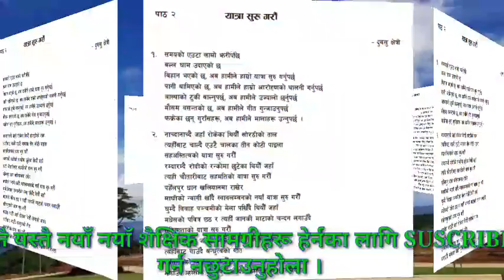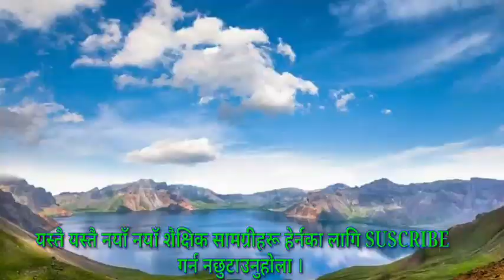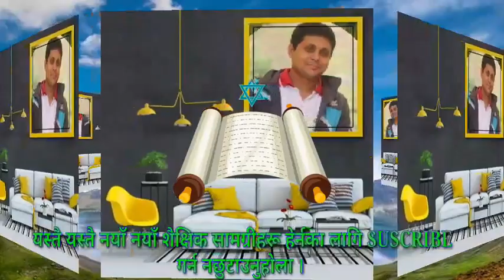NepaliLecture यात्रा सुरु गरौँ कविता कक्षा ९ (Yatra Suru Garau Poem) Class 9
पाठ्यक्रम विकास केन्द्रद्वारा प्रकाशित नेपाली बिषय कक्षा ९ मा समावेश कवि दुबसु क्षेत्रीद्वारा रचित यात्रा सुरु गरौँ कविताको सस्वरवाचन तथा संक्षिप्त साराशं समेत समावेश गरेर विद्यार्थीलाई उपयोगी होस र पाठ्यपुस्तकको समेत अभावलाई पुर्ति गर्न सक्ने अपेक्षा सहित यो शैक्षिक सामग्री प्रस्तुत गरेको छु । कृपया मन गरेमा लाइक कमेन्ट सस्क्राइब एवम् शेयर गर्न नभु्नुहोला । धन्यवाद । प्रस्तोताः- कृष्णप्रसाद पोखरेल ।